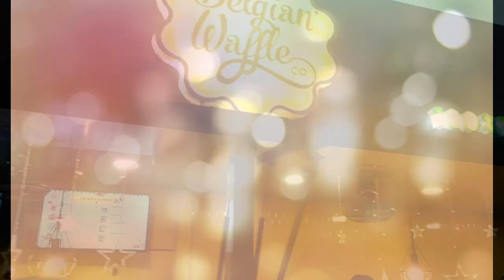The Grand Mall | Grand Square | PVR | Velachery, Chennai